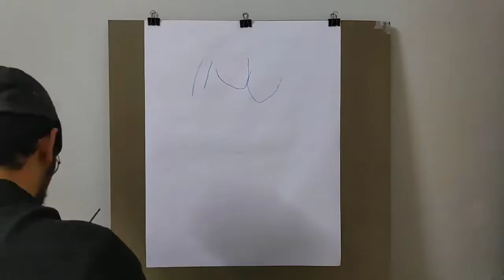राधे कृष्ण DRAWxter's artwork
Krishna, one of the most widely revered and most popular of all Indian divinities, worshipped as the eighth incarnation of the Hindu god Vishnu and also as a supreme god in his own right.
Radha-Krishna (Sanskrit: राधा कृष्ण) are collectively known within Hinduism as the combined forms of feminine as well as the masculine realities of God.It is believed that Krishna enchants the world, but Radha "enchants even Him. Therefore She is the supreme goddess of all

This is an Acrylic Painting.